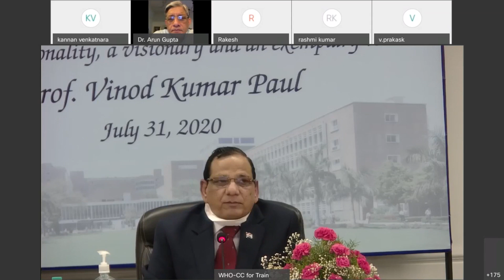Speech Vinod on superanuation